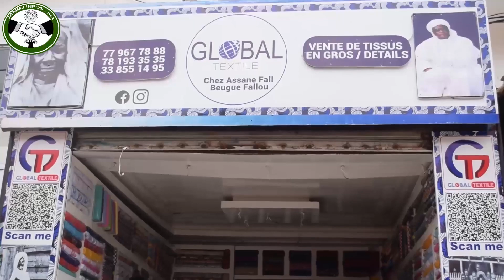Plateau Spécial Magal Touba : Lou waral 18 Safar, par Serigne Abdoul Ahad Diouf (partie N°1)